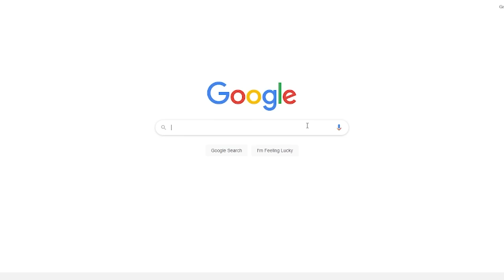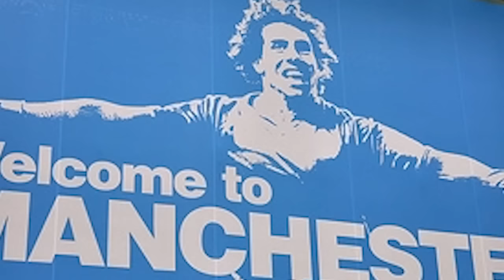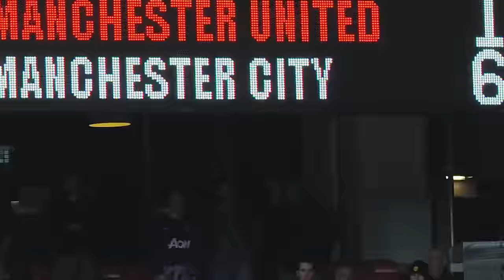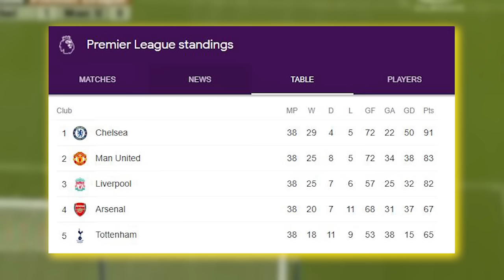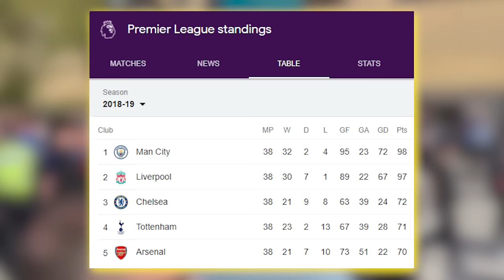What is the GREATEST Premier League Rivalry? | Mini Documentary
Rivalries are what make football interesting, but what was the greatest rivalry in the Premier League?

The current rivalry between Manchester City and Liverpool has been regarded by some as the best in Premier League history, but how does it compare to Manchester United vs Arsenal? Or Manchester United vs Newcastle? Or indeed to any other Premier League rivalry?

In this video, I go through all 6 title rivalries witnessed in the Premier League, and rank them in order of greatness. This is my top 6 all time, Premier League rivalries!

What is the the GREATEST Premier League Rivalry?

LNobbins